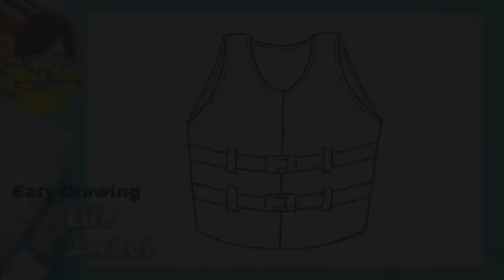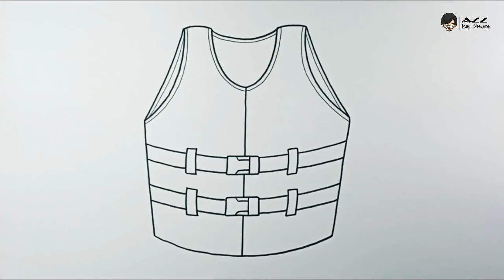Easy Drawing Life Jacket